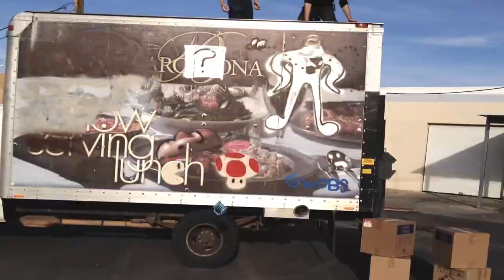E-Mug Stress Test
Steve and Jeff are determined to prove to the internet just how durable the E-Mug is... by throwing it off a truck! YEAH!

Music "Blue Balls" by Sukotto42 via ocremix.org